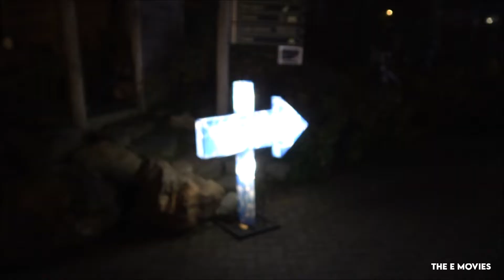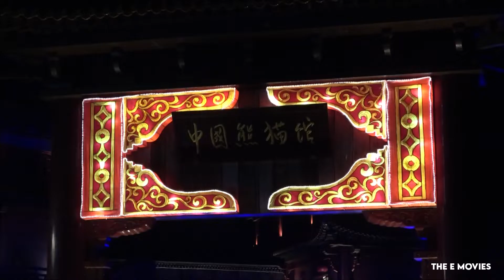Ouwehands Light Nights Aqualuna 2022